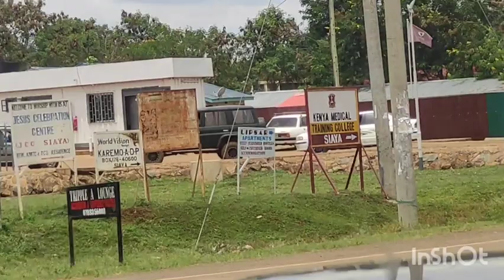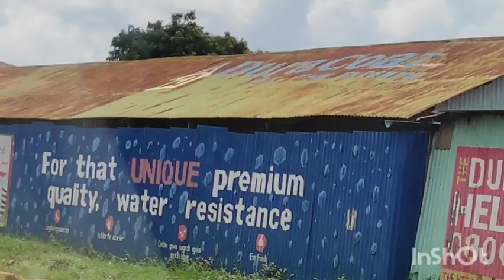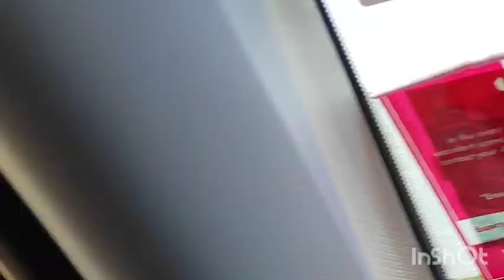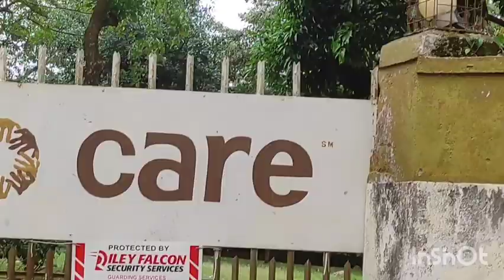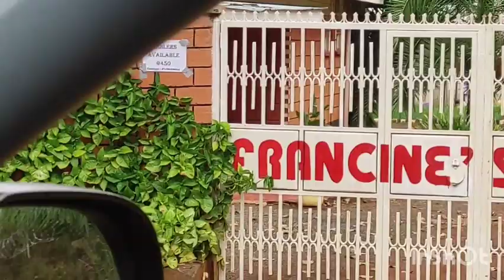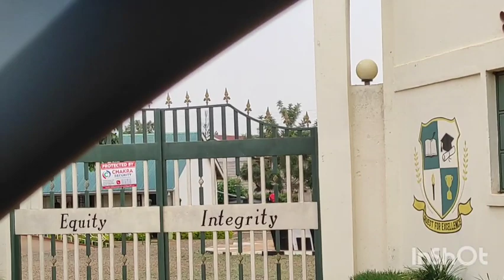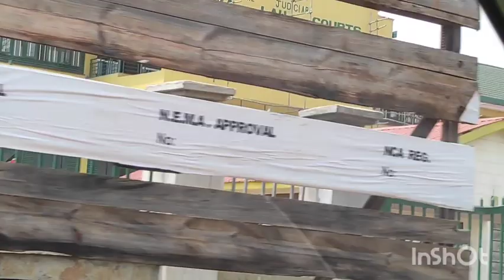Siaya Roads~ Ngiya girls, Siaya In-roads, Siaya Market & Siaya County Offices!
Today we are still in Siaya CBD. It was a great tour making sure we spotted: hotels, the market, trading centres and county offices. There are changes and we hope you enjoy the drive! I have learned some new things about Siaya that I didn't know like it is a hub for bird watchers, Yes I know... It has a beach and locals are enjoying these facilities.

Enjoy the drive!